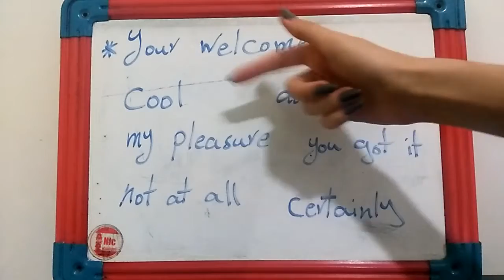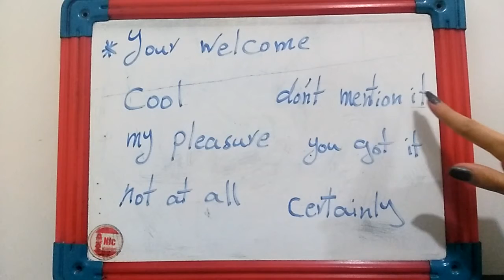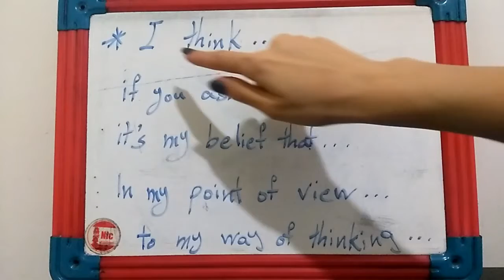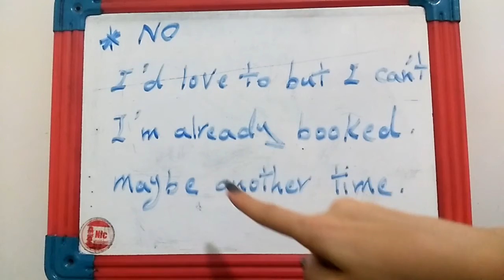آموزش زبان انگلیسی - قسمت شصت وپنج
این ویدیو به آموزش زبان انگلیسی پرداخته شده که توسط یکی از دوستان عزیز تهیه و ارایه شده است.
دیدن این آموزش میتواند برای افرادی که به دنبال یادگیری  زبان انگلیسی مفید  باشد.
این ویدیورو لطفا از دست ندید و با دیگران هم به اشتراک بگذارید.